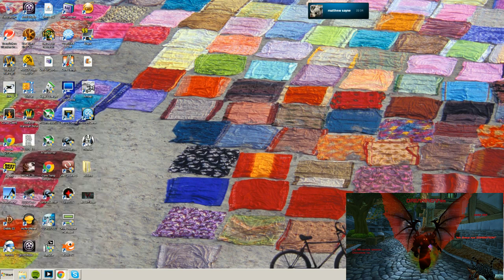Doing 3's for lols running rlwtf lock pov Good music, good fun, - 6 / 7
Pvping and messing around . hacking from some of dara and tungstun -- Recorded live on Justin.tv